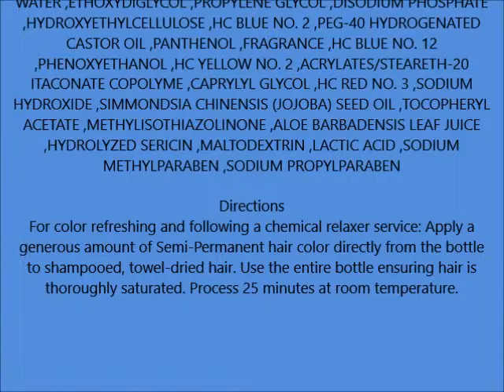Mocha Brown Semi Permanent Hair Color